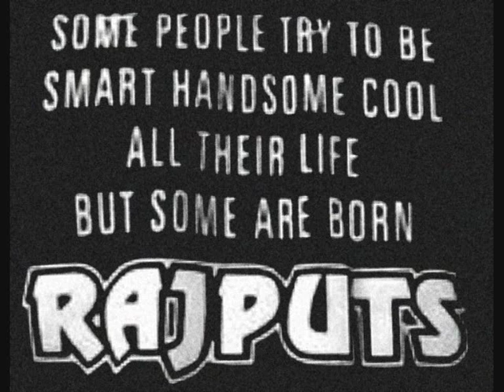karnana boys 2.wmv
no.1 parhar in the world